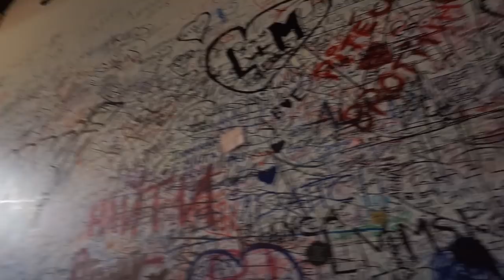Mailand - Verona I Le P.. del toro ? Bringt das Glück? Wir nehmen euch mit I Rosella Mia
Heute nehme ich euch mit nach Mailand-Navigli und Verona...
Le Palle del Toro? Was das bedeutet seht ihr hier in diesem Video.

Wir haben natürlich alle Hotels selbst bezahlt!

Zu der neuen Reihe von Leonardo: SERRA

Rosellamia_mulex
20% Ersparnis

Rosellamia_MX750

Für das komplette Set:
Rosellamia_SET

'WMF Citruspresse:

heidi_215

'Make Up Tuch:

Disko Kugel:

Equipment:
'Canon 700d

Bis bald meine lieben,
eure Heidi :)